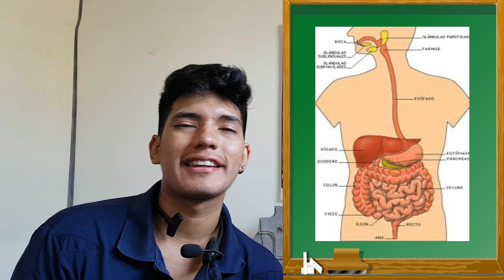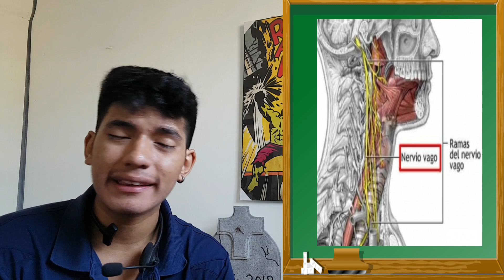Que pasa cuando tomas agua helada| peligros de beber agua helada| Mr. JS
peligros ocultos de beber agua helada --  es malo beber agua muy fria (helada)?